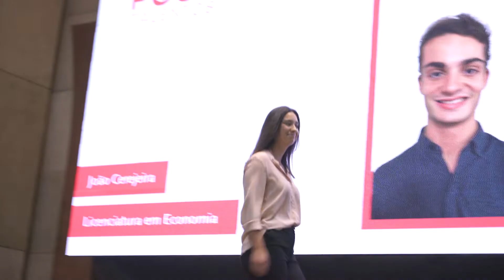Dia da FEP 2022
O dia da Faculdade de Economia da U.Porto decorreu a 30 de maio.
A sessão abriu com o discurso do diretor da FEP, José Varejão, a intervenção do Presidente da AEFEP, Adolfo Magalhães, anúncio dos vencedores Pool de Talentos FEP 2022 e FEP Master's Challenge 2022. O Prémio Carreira FEP 2022 foi atribuído este ano a Fernando Gomes, antigo estudante da Faculdade de Economia da Universidade do Porto (FEP) e atual Presidente da Federação Portuguesa de Futebol.
O encerramento coube ao Vice-Reitor da Universidade do Porto, José Manuel Castro Lopes.
A Faculdade lançou ainda o desafio a todos os Embaixadores FEP para organizarem encontros Alumni em várias cidades do mundo e festejarem o aniversário da Faculdade.